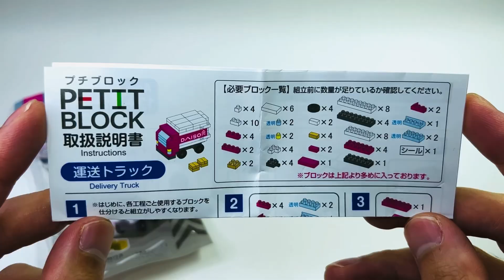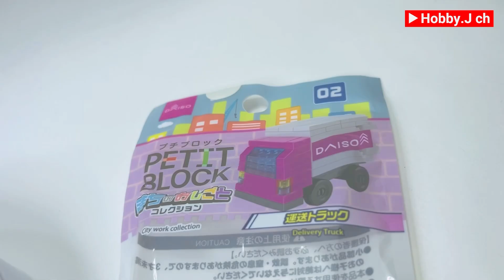プチブロック 運送トラック ダイソー 組み立て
プチブロックの運送トラックです。

ダイソーにて110円で購入できます！